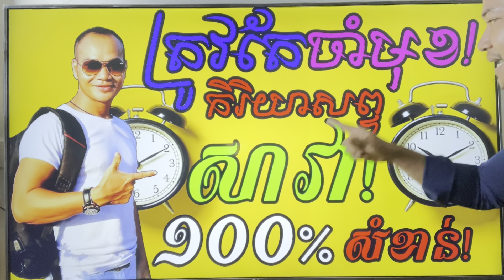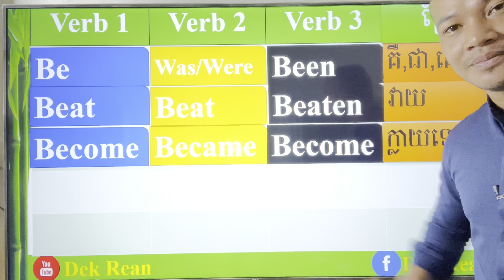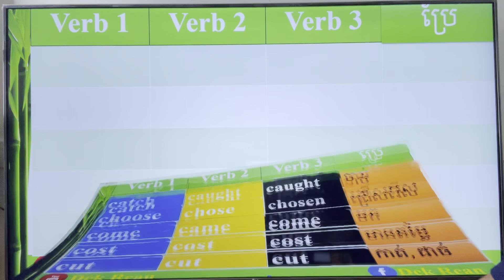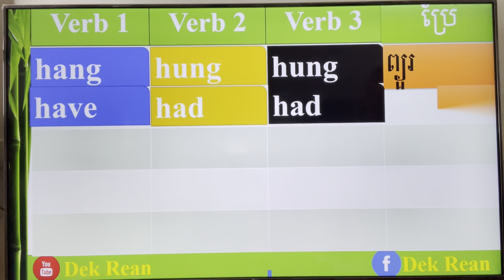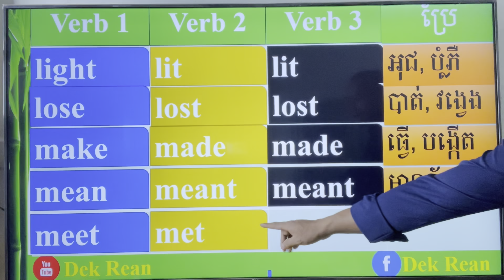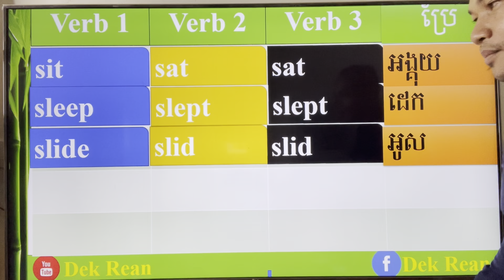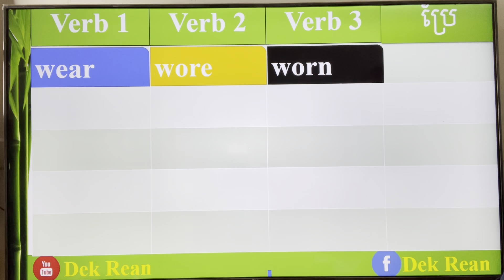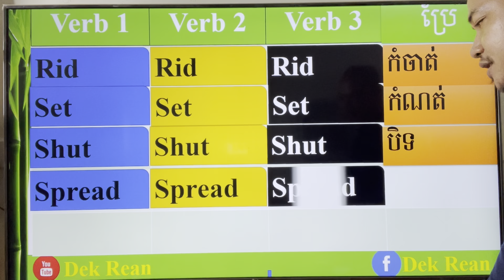English ក៏ចេះសាវាដែរ កុំថាឡើយមនុស្ស, Irregular Verbs You must Know |Dek Rean